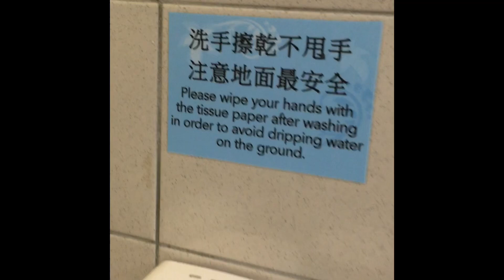What do I do??? 🤣🤣🤣